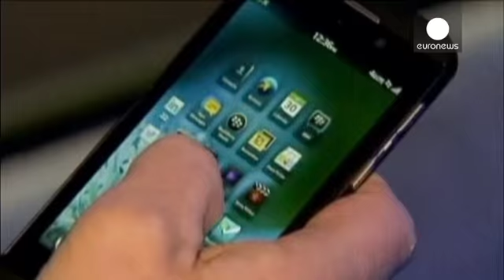BlackBerry inverte ciclo de prejuízos - economy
A BlackBerry continua a dar prejuízo mas a tendência está a inverter-se. O fabricante canadiano conseguiu mesmo o primeiro resultado positivo no seu terceiro trimestre fiscal de 2015 quando comparado com o período homólogo do ano passado. Em 2014, entre setembro e novembro, registou perdas de 148 milhões de dólares enquanto no último trimestre o prejuízo foi de 89 milhões. Em novembro a BlackBerry lançou o primeiro smartphone com o sistema operativo Android. A companhia afirma que a novidade foi…